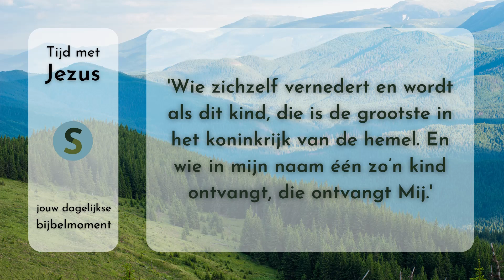Tijd met Jezus - 19 september 2023 - Matteüs 18:4-5